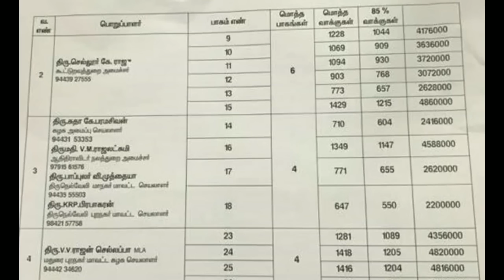மோடியின் அடுத்த கேடி வேலை ! தினகரனை வைத்து பா.ஜ.க போடும் மாஸ்டர் பிளான் ! அதிர்ச்சி தகவல் ! |TN BJP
மோடியின் அடுத்த கேடி வேலை ! தினகரனை வைத்து பா.ஜ.க போட்ட அடுத்த பிளான் ! பரபரப்பு தகவல் ! | TN BJP

தமிழகத்தில் பா.ஜ.க ஆட்சி எப்படியாவது அமைத்து விட வேண்டும் என்று மோடி செய்து வரும் வேலைகள்.

This video is about TN BJP and TN Political news.